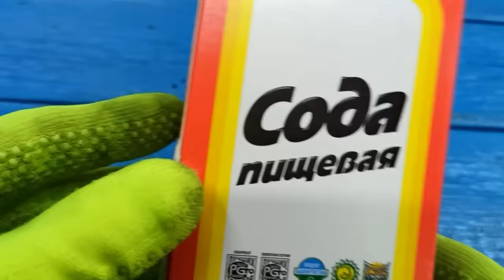Once you learn this secret, you'll never throw away a broken gun from under your foam gun